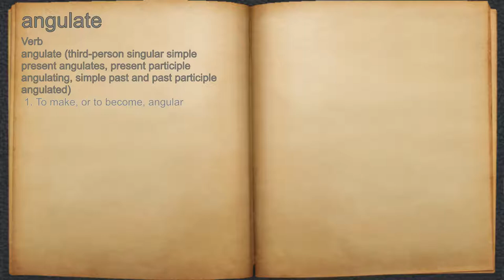What does angulate mean?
A spoken definition of angulate.

Intro Sound:
Typewriter - Tamskp